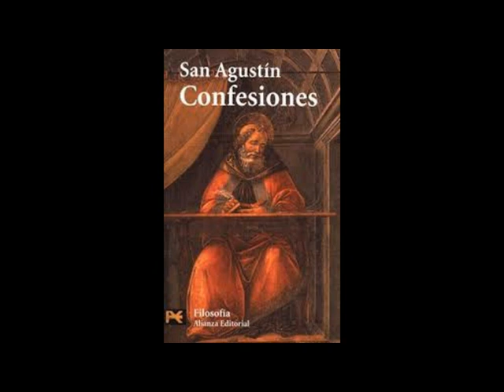Cristianismo I (La religión como producto humano) L.12/12 Cap.3/6 Curso del Padre Antonio Oliver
Lección 12: La religión como producto humano [28/Abr./90] (12 de 12)
03 El error del estatismo religioso

La religión como producto humano de sustitución: la religión como consolación, como refugio y como abdicación. ¿Qué es, pues, Religión? y ¿quién es, pues, el hombre que aspira a ser Hombre?

01 El hombre en búsqueda
02 El objeto de la búsqueda
03 El error del estatismo religioso
04 La paradoja cristiana
05 Un Dios de vivos
06 Creer es caminar